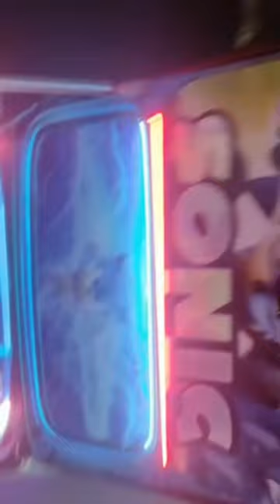Subo el Tema Completo ??